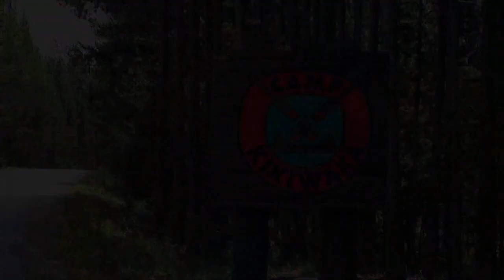Disney Channel Asia Continuity (08/23/21)